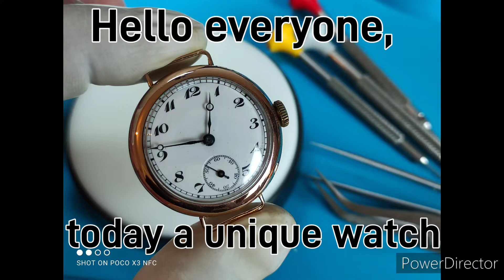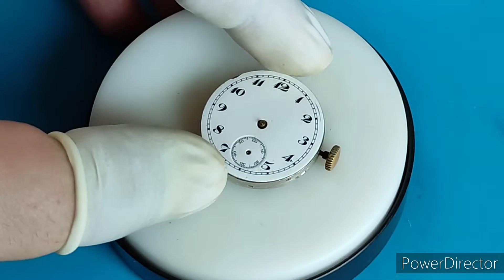100 year old antique wrist watch full service BUREN Grand prix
Ebay id omega_independent_watchmaker

hello today I will do the service of a unique watch, according to the description of the owner, it is 100 years old.  beautiful gold case and a nice movement, unfortunately in poor condition.  I can't find out what caliber it is, so maybe it's 100 years old